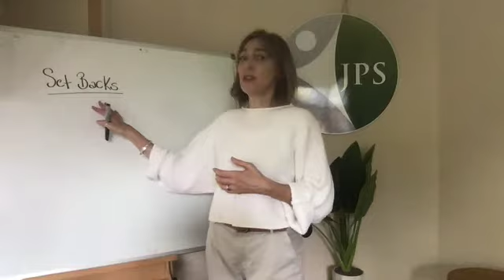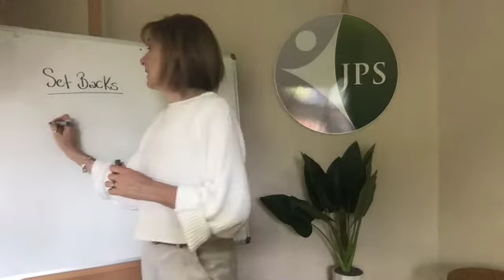Dealing with Setbacks in Family Day Care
We've all had setbacks from time to time and none more than now as there are a range of contributing factors from income losses to monitoring our own children's learning. This is how I am managing mine!

Download the Educator Survival Guide developed my me. Tips strategies and brainstorm your way to success with this easy to use guide.